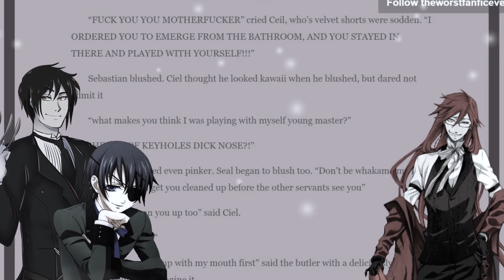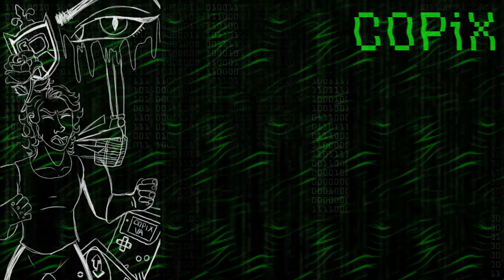THE WORST BLACK BUTLER FANFIC EVER! -- FINALE -- (18+)